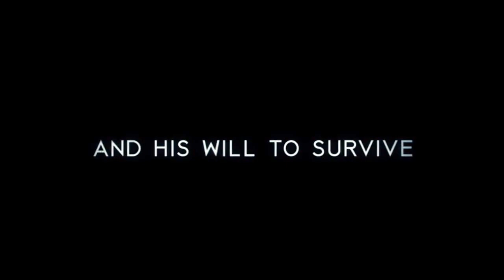All Is Lost Official Trailer #1 (2013) - Robert Redford Movie HD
All Is Lost directed by J.C. Chandor and starring Robert Redford

A journey of one man's fight to survive.

Release Date: 2013
Directors: J.C. Chandor
Cast: Robert Redford
Genre: Action

"All Is Lost Official Trailer #1" "All Is Lost" "All Is Lost Movie" "All Is Lost Movie Trailer" "All Is Lost Trailer" "All Is Lost 2013" "Robert Redford"